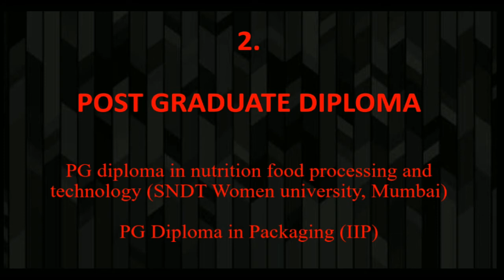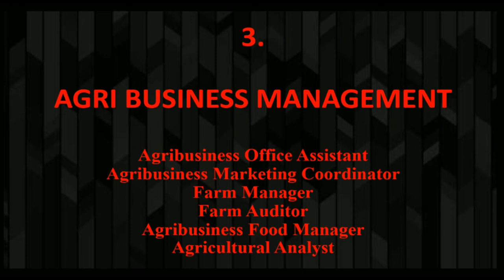Complete Guidance on Career options after B.Sc. Food Technology and their scopes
If you also have doubts about what career options to be chosen after B.Sc. Food Technology then check out this video and learn about all possible career options after B.Sc. Food Technology.

Honest and Complete Review of various M.Sc Food Technology Colleges (Tap on the link)